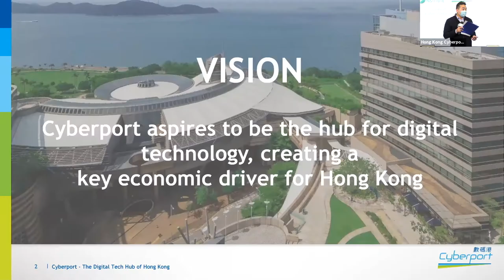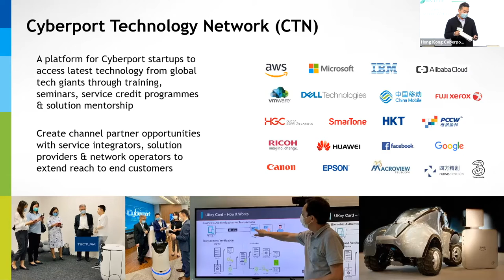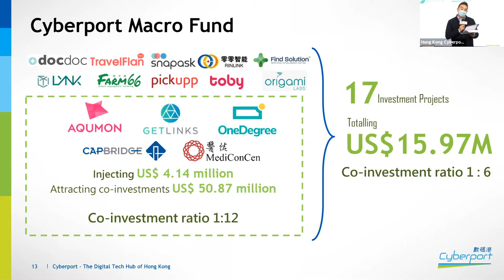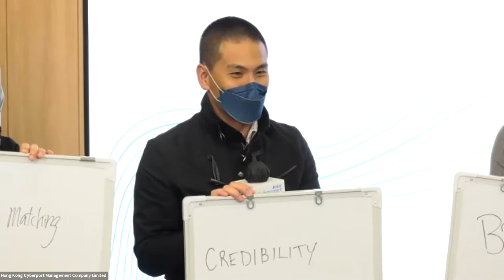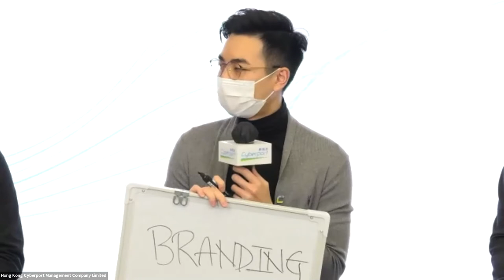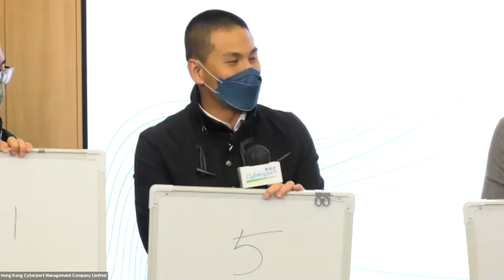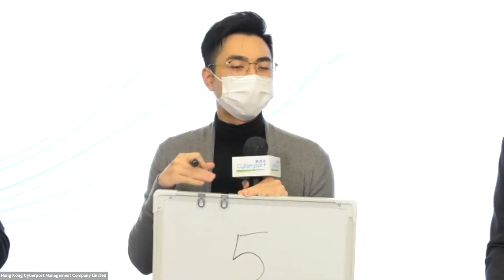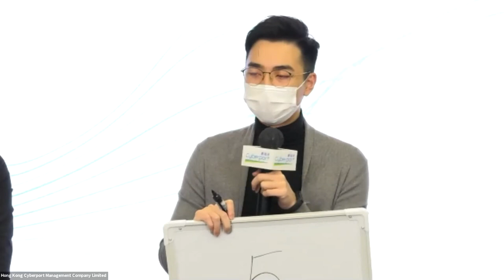PTI x Cyberport Incubatee Webinar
Through sharing PropTech Institute's startup members' journeys as incubatees of Cyberport's Incubation Program, we hope to share our startup founders' stories from the early stages of their business with you, and help you to learn about the great resources and supportive environment from Cyberport!

Whether you are thinking of embarking on your own startup journey, or are already on yours and want to learn how Cyberport can be a springboard to success, tune in to learn more!